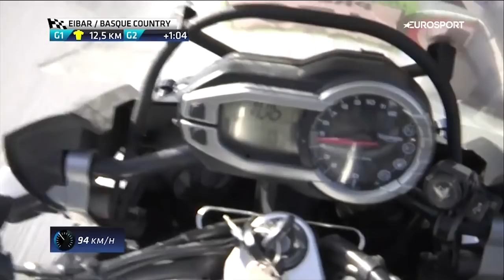Tour du Pays Basque 2018 | Stage 5 Riders Reach 100kph! | Cycling | Eurosport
Highlights from stage 5 of the 2018 Tour of the Basque Country.

News from the #1 sports destination and HomeoftheOlympics in Europe.